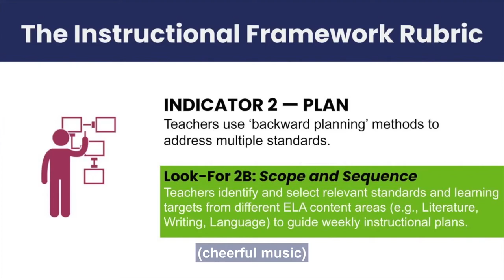Identifying Relevant Standards and Learning Targets to Guide Instruction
Teacher reveals the relevant standard (Key Details) which is guiding the work her students will be doing. (Look-for 2.B)